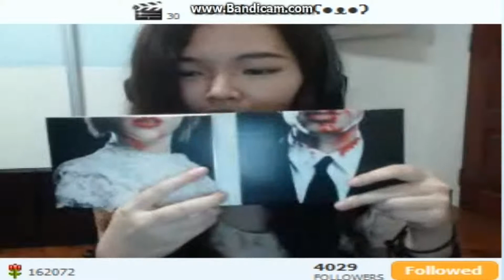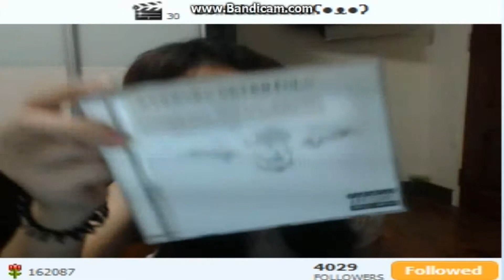7/1/2014 DJ Eileen's Session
Final video. out of tags